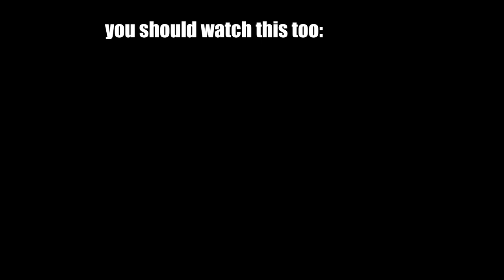FINALLY A BALKAN SUMMER HIT 2020 [Reaction to Serbian Song/Reakcija] MC STOJAN X HURRICANE -TUTURUTU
Language: German
Subtitle: English

XXX
Code: 2Minute
XXX
XXX